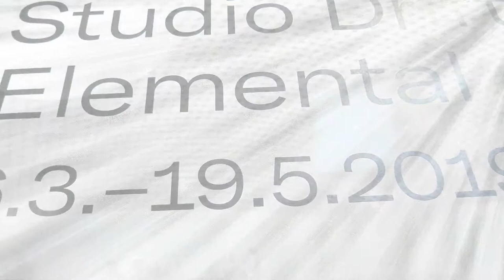STUDIO DRIFT-ELEMENTAL-AMOS REX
Studio Drift´s exhibition at the private art museum Amos Rex in Helsinki 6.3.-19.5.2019:
-Drifter
-Materialism
-Fragile Future III